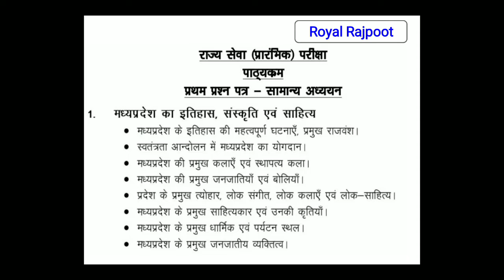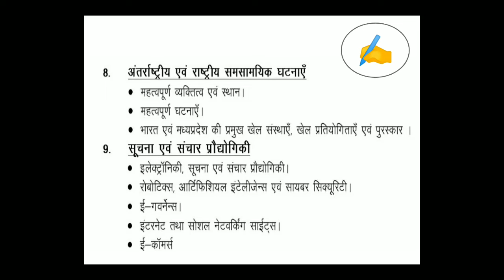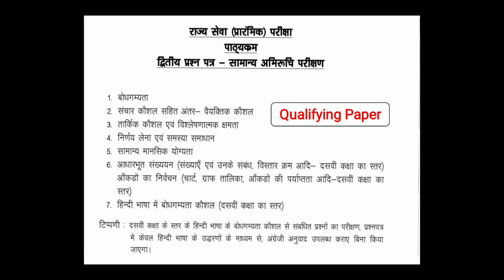MPPSC NEW SYLLABUS 2020 ( राज्य सेवा प्रारंभिक परीक्षा ) Pdf in description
Hi guys

I'm Royal Rajpoot

Es video me aap mppsc ka new syllabus dekhege . Hmne es video me mppsc preliminary examination ka syllabus diya h..Next video me hm aapko Mains k syllabus upload krege.

Mppsc  New Syllabus Pdf link here 📩

1 mppsc syllabus
2 mppsc new syllabus in hindi
3 Mppsc updated syllabus
4 Mppsc syllabus 2020
5 mppsc pre exam syllabus
6 राज्य सेवा प्रारंभिक परीक्षा सिलेबस
6 mppsc
7 competition examination